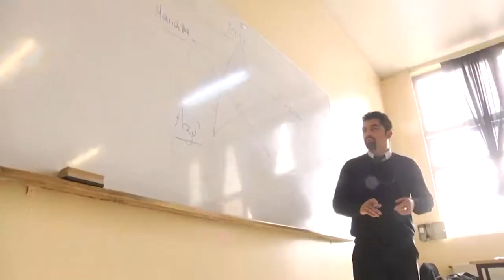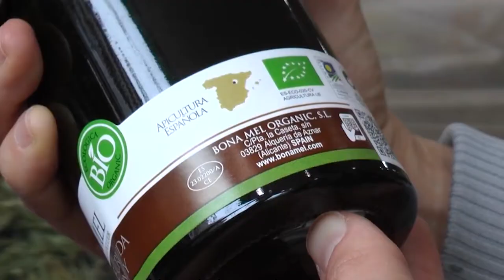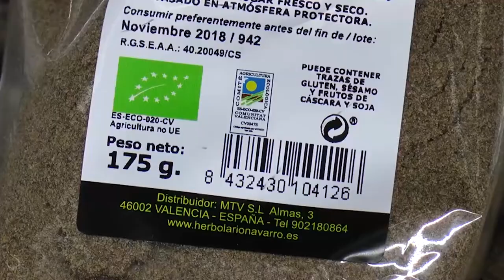FRECUENCIA LEGISLATIVA – Martes 29 de enero de 2019